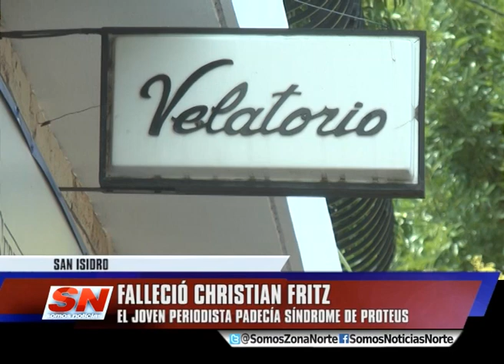FALLECIÓ CHRISTIAN FRITZ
El joven periodista que padecía el Síndrome de Proteus, murió en el hospital de San Isidro como consecuencia de un paro cardiorespiratorio. Será recordado por su incansable lucha contra la enfermedad que padecía desde pequeño.